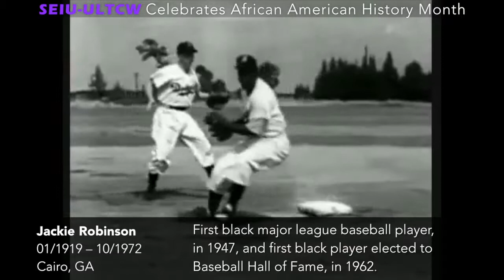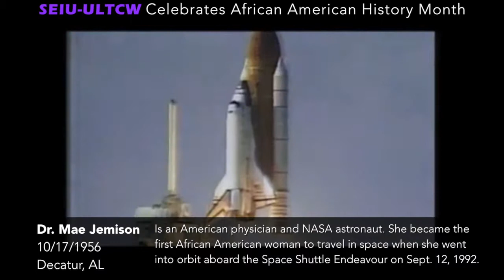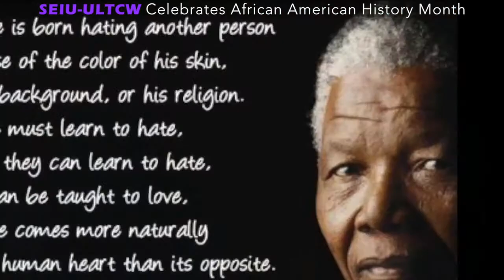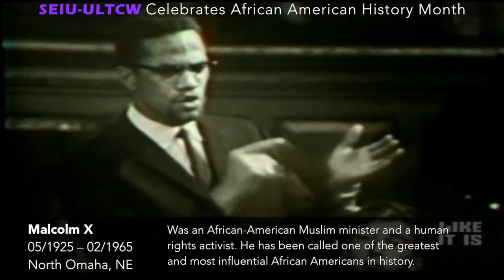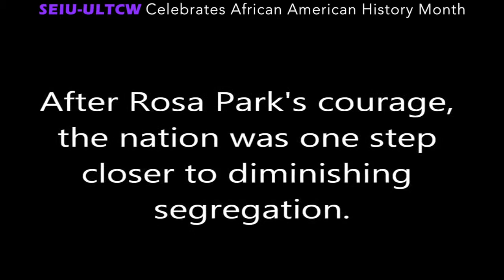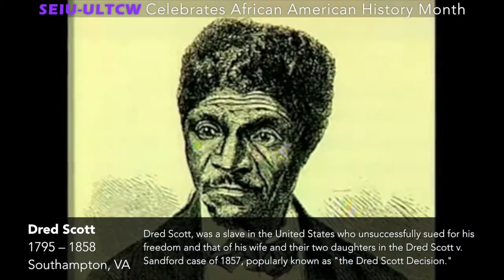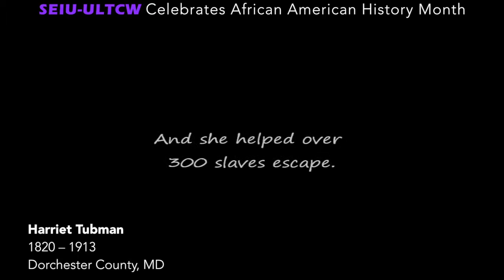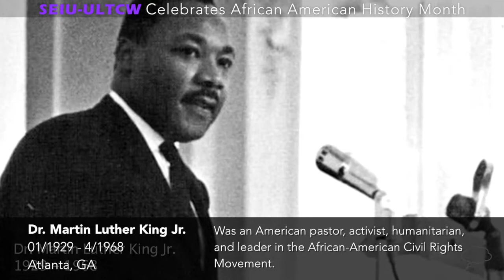Black History Matters: Recognizing Those Who Made History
African American History Month
SEIU-ULTCW
ULTCW.ORG